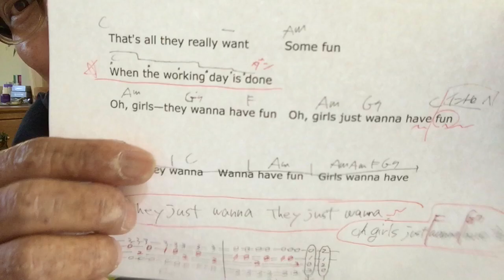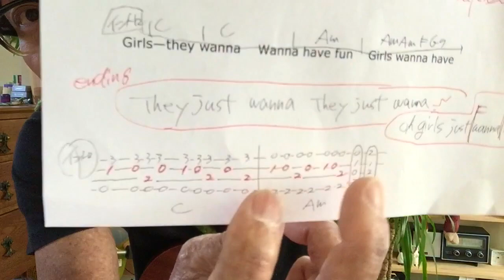Cyndy Lauper / Girl Just Wanna Have Fun 【ウクレレ 超かんたん版 コード&レッスン付】Easy Ukulele Lesson(w/subtitle)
・初心者Ver 3:11　・かっこいいVer 11:28

ウクレレ楽しいよ！音楽たのしいよ！聴くのもいいけどやる方が楽しいよ！いろーんな曲５００曲以上をかんたんに歌いながら！初心者ウクレレ教室ガズレレ

いい話？のブログ書いてます！